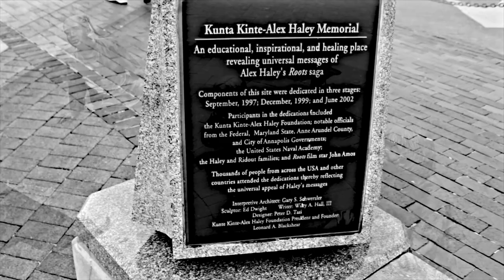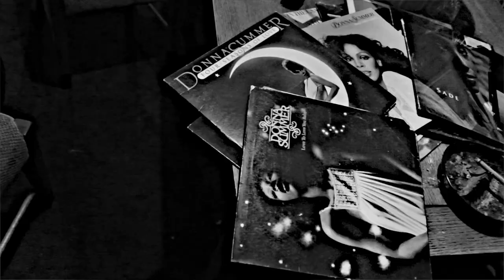LESGO-"I'M GONE"|LOVE AND HIPHOP